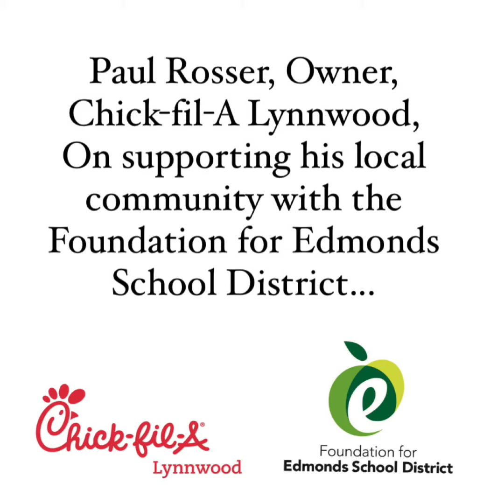Chick-fil-A Lynnwood & The Foundation for Edmonds School District: A Nourishing Partnership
Local business owner Paul Rosser explains why supporting his local community is important to him